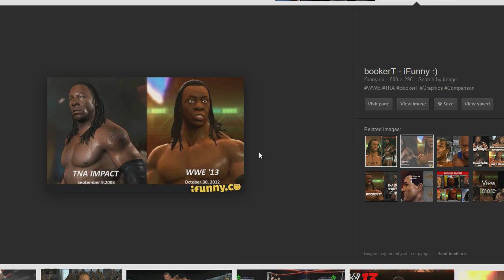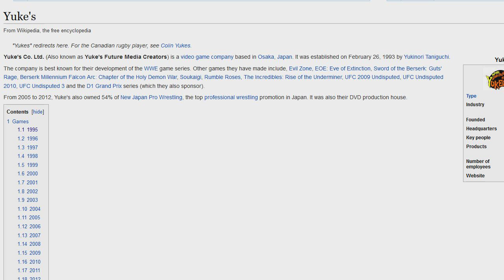Yukes Artık WWE Oyunu Yapmıycak! | WWE 2K18 Haberi (Evet 2016'da)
Kanalımı büyütmekte yardımcı olmak isterseniz videoyu beğenebilirsiniz :D